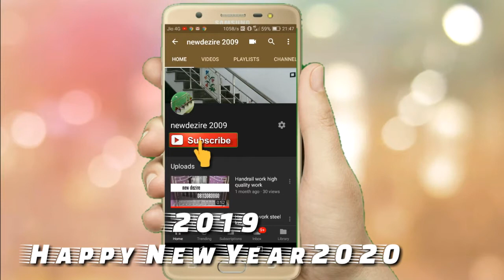stainless steel New how to install satire handrails work / Ep:14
Kerala charupadi wood steel handrails work stainless steel

ബജറ്റിനൊത്ത വർക്കുകൾ ചെയ്യാം !

നിങ്ങൾ നിങ്ങളുടെ വീടിനെ സ്നേഹിക്കുന്ന വ്യക്തിയാണോ ...
എങ്കിൽ നിങ്ങളുടെ വീടിന് സ്ഥാപിക്കൂ മനോഹരമായ  ഹാൻഡ്‌റെയിൽസ് ചാരുപാടി വർക് 304,202 ക്വാളിറ്റി പൈപ്പ്,റൗണ്ട്,സ്ക്വയർ ട്യൂബ് .ഗ്ലാസ്‌ ഹാൻഡ്‌റെയിൽസ്,കേരളത്തിൽ എല്ലായിടത്തും വർക്ക്‌ ചെയ്തുകൊടുക്കുന്നു